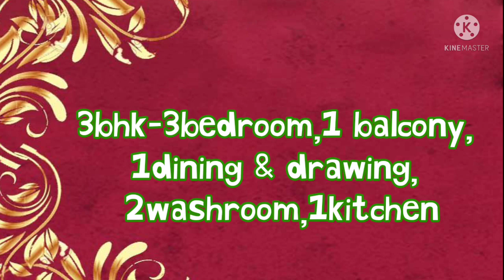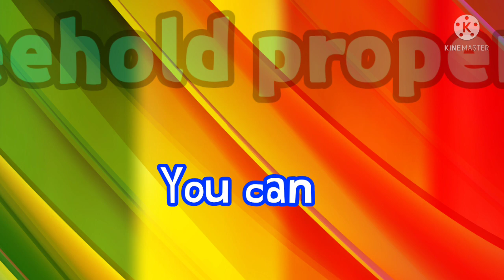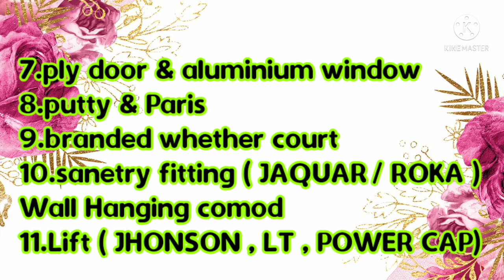MIG CO-OP|1250 sqft|49Lacs|400 sqft parking|At newtown|New Booking|South Facing|7980537759📞⏰💎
🌺Mig Co-op (New Booking)
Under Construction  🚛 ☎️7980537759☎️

🔐💯(Freehold Property)❗️Sale at smart city
newtown aa-11 B ❗️

with 400 sq-ft 1 covered parking .

🔴🟤🔸Price : 49Lakhs 🔸
FUTURE price  52  LAC 🟤🔴

👉🚶♨️Walking distance from Owl more, Eco park, 7 wonders  , Mother wax museum, Misty hub, ..♨️🚶👈

🏫🌠🎯 near  Silicon Valley, 10 lane road proposed metro station🔸

✅3 bhk 🔹 2 wash room, 🔹1 balcony , 🔹1 kitchen, 🔹big drawing & dinning room.

🎯✔️ Plan sanction🔘
🎯✔️ vastu complaint🔘

🎯✔️56 pilling construction Completed  🔘

🟡 ✅😱🔥Facilities:
🎯✔️Security Room
🎯✔️Guest Parking
🎯✔️Flat Owners Parking.
🎯✔️Security
✔️Good animation ( 🔘 no-1 materials🔘 )
🎯✔️ Lift (Jhonson, LT, Power Cap )
🎯✔️ Electric Wear (HAVELLS , FINOLEX & ANCHOR )
Sanetry ( JAQUAR , ROKA -- Wall Hanging comod)
🎯✔️Floor ( GVT Tiles / Slab marbel ).
🎯✔️ ply door & aluminium window.
🎯✔️ ISI(TATA) steel.
🎯✔️ Cement - ULTRA TECH.

🎯✔️ putty & Paris

⭕️🌹Vastu realty 🌹⭕️

(Specialist newtown)